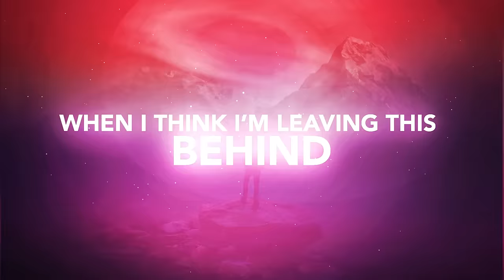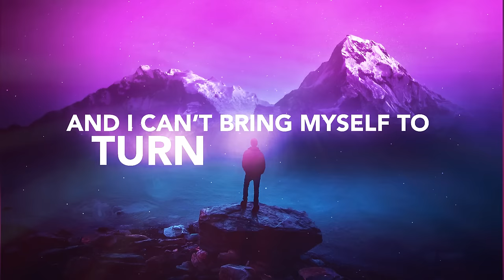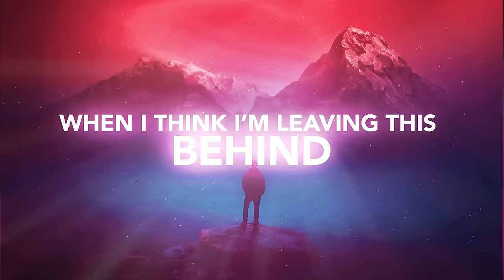Arc North x Rival x Laura Brehm - End Of Time (Lyric Video)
🕰This Is Rival playlist on Spotify:
This track is free to use, for non commercial purposes only. (You can monetize your videos)

Please write the following in the description of your video:

Music: Arc North x Rival x Laura Brehm - End Of Time
Link:
🕰Lyrics

I feel I am locked away
wishing I could take time back

I don’t feel like myself
walking on a bridge to nowhere

when I think I’m leaving this behind

It tries to bring me back to those times
when I think of outcomes

across the memories I can travel far
and still I end up where i was

but the stars still light the way
and I can’t bring myself to turn my back
ahh ahh
wait for you, I will wait for you

something deep inside
ohhh
I know there is one I belong to
the one I will wait for

Lyric video by Audrius Mitkus.